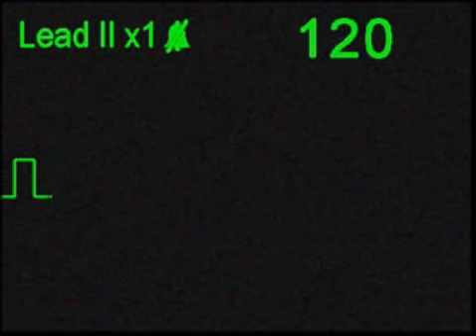Sinus Tachycardia - ECG Simulator - Arrhythmia Simulator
Sinus Tachycardia simulated by a TechPatient CARDIO ECG Simulator with the Ritmic Module Arrhythmia Simulator installed.